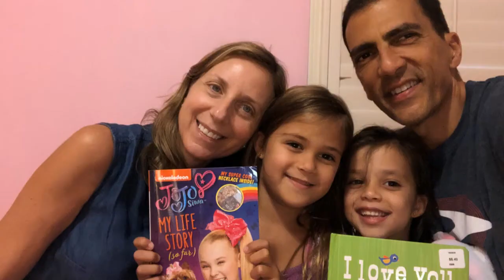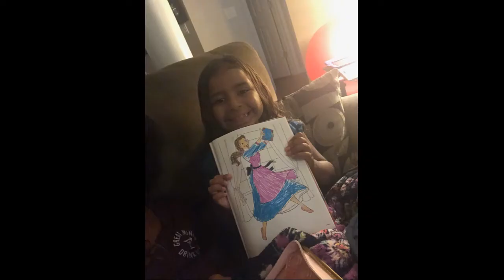2019 Family Connect Night - Aug